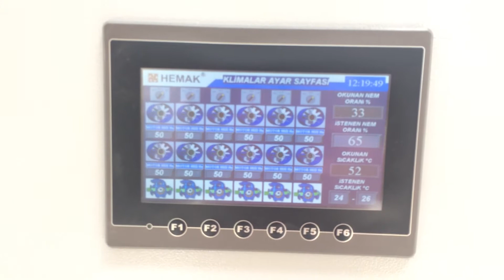HEMAK HVAC OTOMASYON SİSTEMİ / HEMAK HVAC AUTOMATION SYSTEM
HEMAK HAVA SİSTEMLERİ
240.000 m3/h. Kapasiteli HVAC Otomasyon Sistemi
HEMAK AIR SYSTEMS
240.000 m3/h. Capacity HVAC Automation System